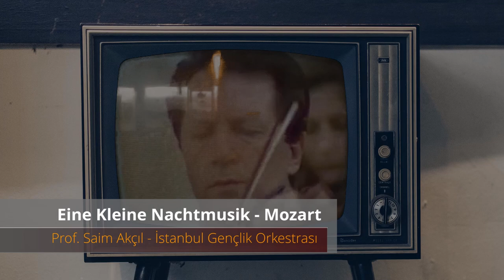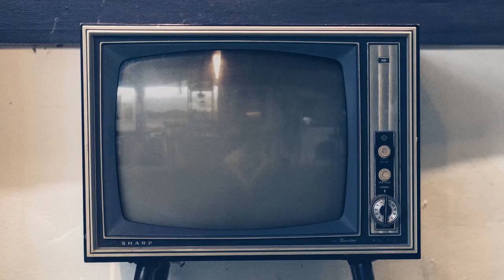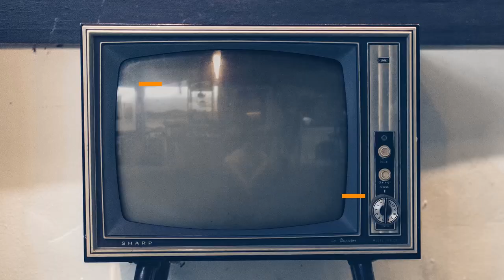StudioTurkey 1. Bölüm - Prof. Saim AKÇIL (Episode 1) Eng.Sub.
Müzik ve sanat adına kurulmuş olan StudioTurkey'in ilk Konuğu Keman Sanatçısı ve orkestra şefi Prof. Saim AKÇIL. Sanat dolu bir gelecek için.. Studioturkey.com

The first guest of StudioTurkey, established in the name of music and art, is Violin Artist and conductor Prof. Saim AKÇIL. For a future full of art ..

You can access many content such as TV series, movies, documentaries and background music, ethnic and live instruments and prepared and produced by StudioTurkey and you can download them under license in high quality, you have the right to use Unlimited. You can choose the music style from the music bank, get detailed Information from the license.HIGH QUALITY
You can listen to music on the site. When you get a membership or license, you can use it in mp3 + wav (24bit - 48.000 hz) format unlimitedly.New songs will be added constantly.
Studio Turkey continues to produce. At least 20 to 40 new songs are added every month.ceaselessly.

                                                                        Each track has a voice lock (studioturkey.com voice) . The lock will be removed when you buy.

You can listen to music on the site. When you get a membership or license, you can use it in mp3 + wav (24bit – 48.000 hz) format unlimitedly.